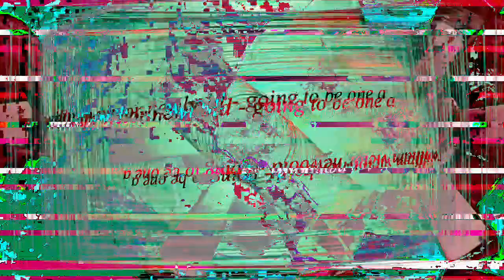[EPILEPSY WARNING] Movie 23 02 26 11h48m12s